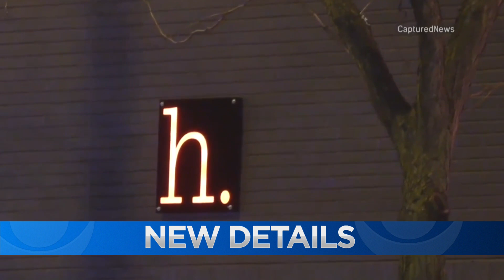CPD looks for suspect in Cermak restaurant shooting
Two people are in the hospital and police are still looking for the shooter. CBS 2's Sabrina Franza dug into the business' record.